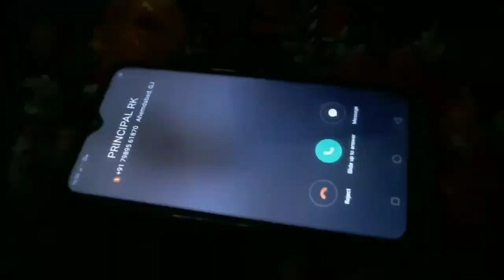The CHANGE (Life Goes On..) | Directed By Kiran Gudivada . A Telugu Short Film Teaser .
Presenting You The Official Teaser Of MUCH AWAITED Short Film The CHANGE (Life Goe's On) .

Movie Details ;

Title :The CHANGE (life goes on ..)

Cast Featuring :-

Satya Gudivada, UmaMahesh Pisini ,
Srinu Gudivada ,
Ganesh Pathivada ,
Shiva pilla.

EDITING;
KIRAN GUDIVADA ,
SIVA PILLA ,
GANESH PATHIVADA.

DOP ;

KIRAN GUDIVADA

PRO'S ;
Shyam Prasad Podilapu
Ramesh Pinninti

-KIRAN GUDIVADA